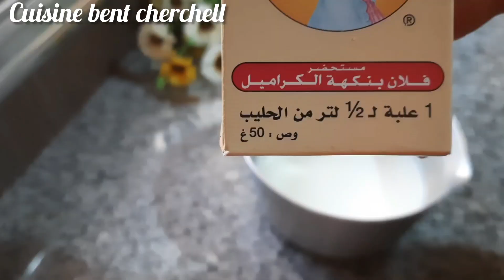كيكة اقتصادية بيضة واحدة فقط⁉️بحجم عائلي وكريمة خفييفة بنتها هايلة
كيكة اقتصادية ببيضة واحدة فقط ⁉️بحجم عائلي وكريمة  رطبة وخفيفة بنتها هايلة